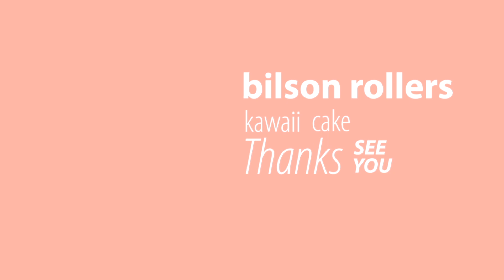飲むショートケーキの作り方 食べきれなかったケーキで美味しいドリンク作れるよ♪｜ビルソンローラーズ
材料はショートケーキ、牛乳、バニラアイスで作れます♪
動画で使ったタンブラーはグッズ販売してます！

◆機材
・撮影カメラ SONY FDR-AX45 4K 64GB
・マイク RODE Videomic NTG

●道具類
・キッチンエイド（ミキサー：ホワイト）
・ブレンダー（店でも使ってます）
・ハンドミキサー
・シノワ（こし器）
・セルクル15㎝　高さ4.5㎝※動画で使っているのより少し高さあります
・使っている回転台はコチラ
・カード